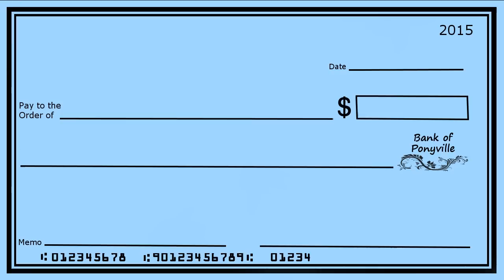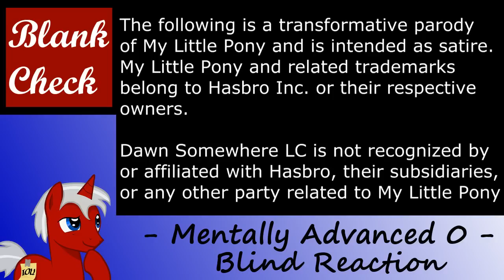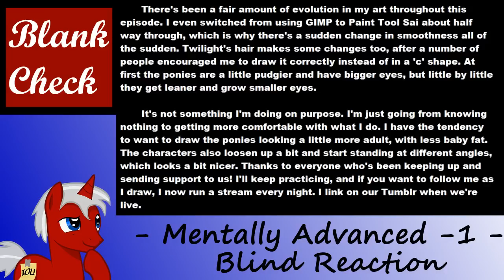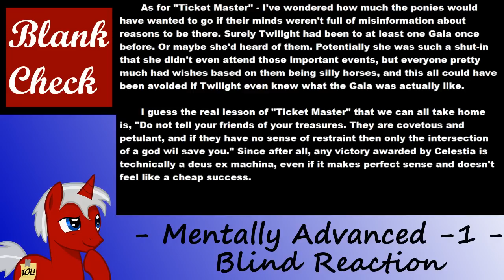[Blind Commentary] Mentally Advanced Series: Episode 0 + Negative 1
My blind reaction to the first episodes of the Mentally Advanced  reboot from Dawn Somewhere - rough but promising beginnings!